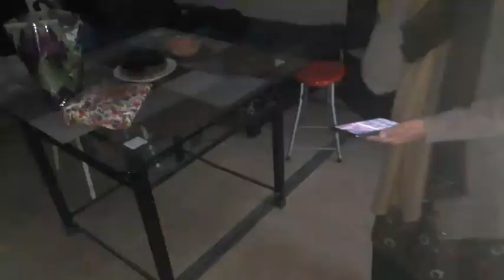phopha our Hasan ki larai